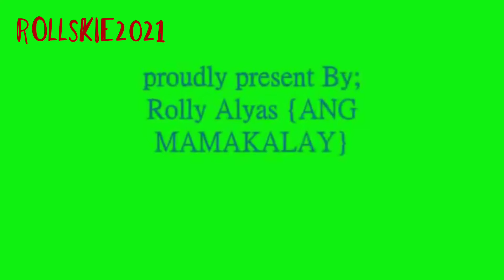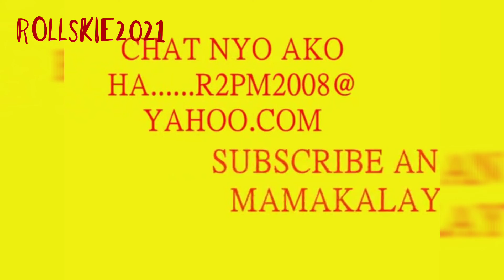Pakatawa para sa tanan.v1